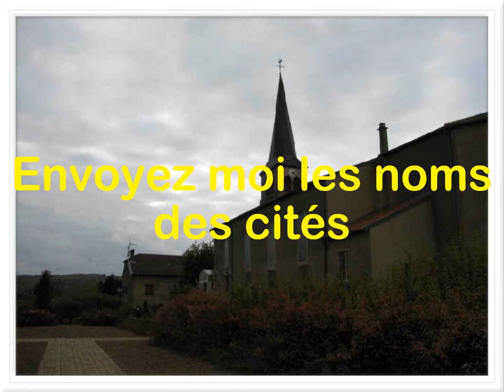Video Editor: Eglises mosellanes